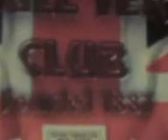People at the Bull Terrier Club Trophy Weekend 2009 (uk)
bull terrier bullterrier trophy show  2009  conventry.
Emred Huntsman Regent trophy & Ormandy winner